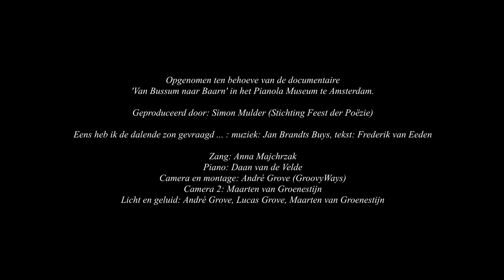Eens heb ik de dalende zon... (Jan Brandts Buys/Frederik van Eeden)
Ter gelegenheid van onze documentaire 'Van Bussum naar Baarn' namen we een achttal liederen op. Niet alles heeft de documentaire gehaald - maar ze zijn zeker de moeite om te beluisteren! Bij het prachtige Pianola Museum brengen Anna Majchrzak (sopraan) en Daan van de Velde (piano) een getoonzet gedicht van Frederik van Eeden uit de cyclus Schemerliedjes van zijn bundel 'Ellen; een lied van de smart'. Dit zelden uitgevoerde lied is gecomponeerd door de Nederlandse componist Jan Brandts Buys.